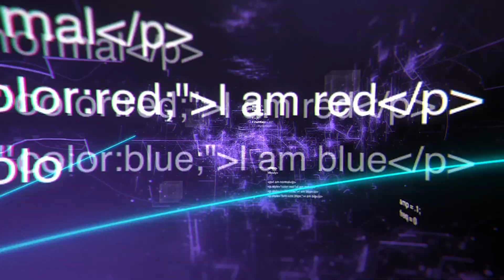Man Arrested For Importing Childlike Sex Doll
A 26 year-old man has been arrested following the execution of Customs Act search and seizure warrants by ABF Investigators and NSW Police at an address in Ultimo.
The investigation began after ABF officers detected and seized a child-like xxx doll at the Sydney Gateway Facility mail centre on 26 October 2020. The detection was referred to ABF investigators.

Story, ABF
Audio, studio.lovo.ai
Graphics by, Irony kDesign
Skin Voice, Oliver Hilfinger
Produced by, Adib Nakhl